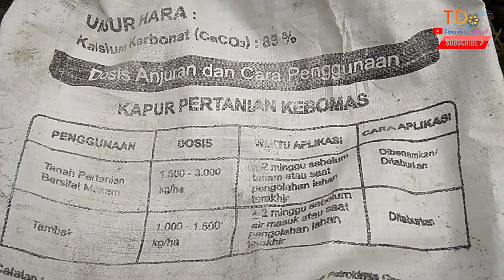Pemupukan sawit di lahan gambut menggunakan kapur pertanian atau dolomit ?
Pemupukan yang tepat sawit di lahan gambut menggunakan kapur pertanian atau dolomit ?
sebenarnya kedua pupuk ini sama2 bagusnya namun pada kesempatan kali ini saya menggunakan pupuk kapur pertanian